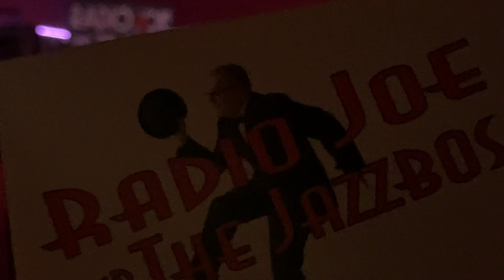{Radio Joe & the JazzBo's} sing "Frank Sinatra" Fly Me To the Moon @ Mancini's /St Paul, Minnesota